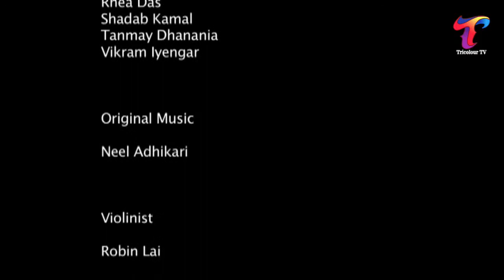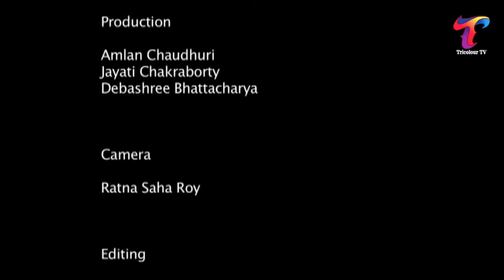"Equus" English Play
Abhinaya National Theatre Festival